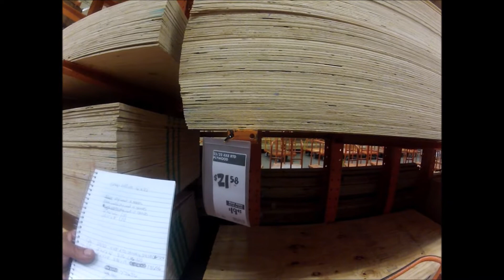new shop build pt 2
well its time to get the all the stuff i will need to build the new shop.. lets go to the big box store and shop for all the wood i need...